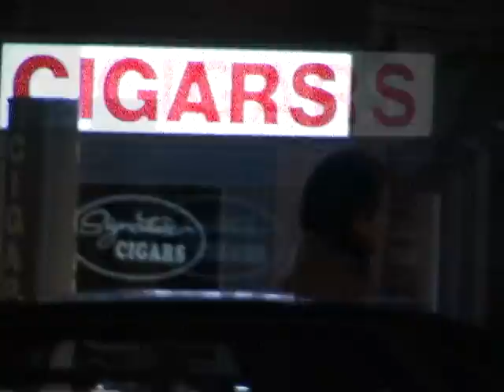Urbanic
This is an amateur attempt at a Godfrey Reggio-esque look at urban and suburban living. I was at first asked to create this video montage for an art installation.  For that purpose the first frame and the last frame  had to be identical in order to loop the video.  For that reason, Urbanic was first created without the opening and closing title segments and played on a continuous loop in a show with other artists and videographers, projected on a wall at The George Mason University Campus Art Gallery. After that, with the addition of the opening and closing credits I further planned it to become a short film treatment of what was to later become a full length film. The long form film never came to fruition. However, the odd soundtrack did get me hired (money?) to score several friend's indi projects.